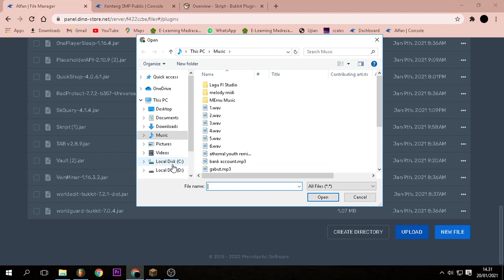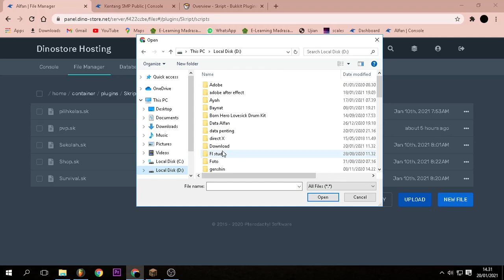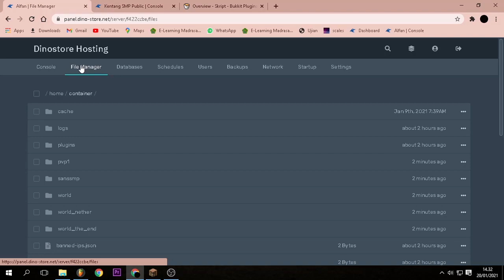Cara buat /Sans , /Shop , /Survival mirip SANS SMP S4!!! - Tuper#31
VIDEO INI BERISI TUTORIAL MEMASANG PLUGIN Skript SANS SMP

UWAUUUUU